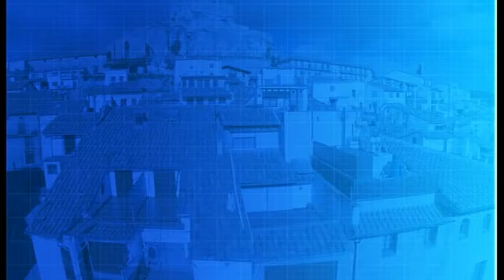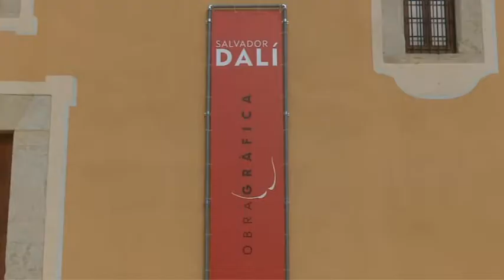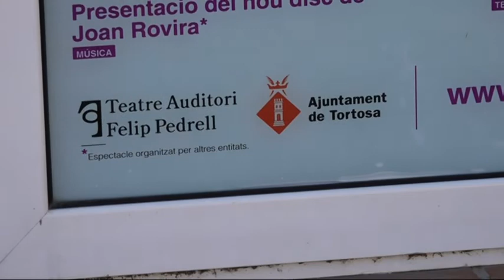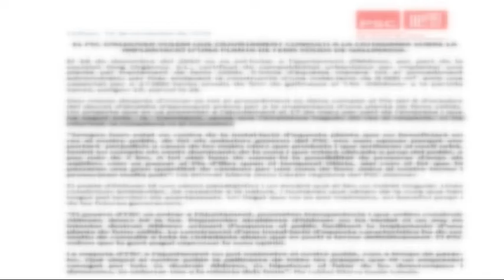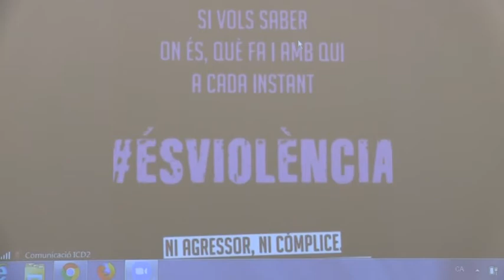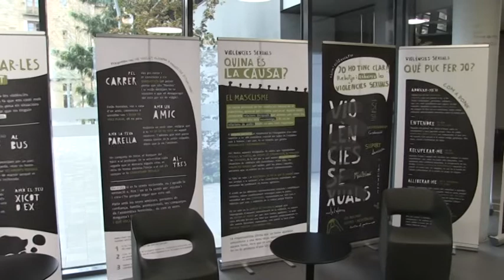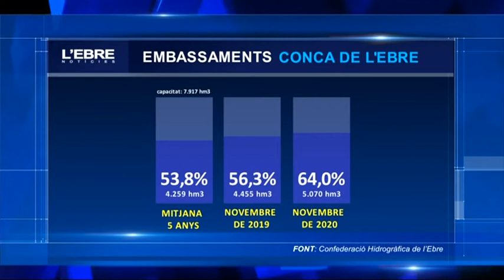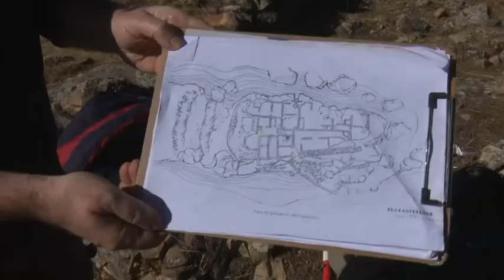Al Dia Territori Sénia (18/11/2020)